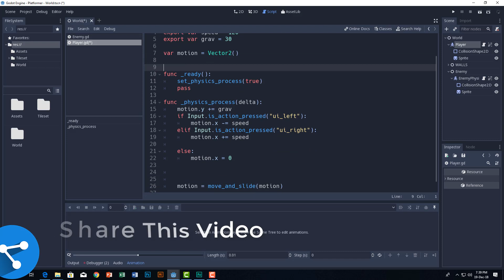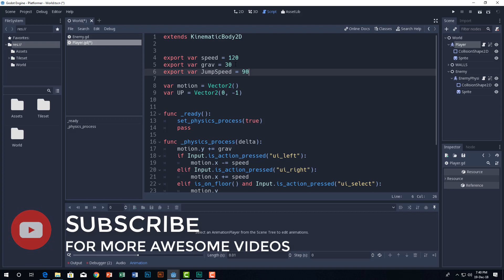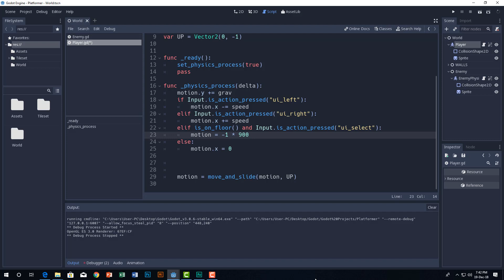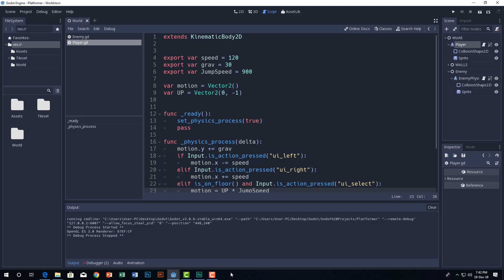Godot Engine: Platformer Tutorial (EP- 3: Jumping)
Hey Guys! Cryptic Coding Here Back With A Another Game Devlopement Series
For You Guys.In This Series You Guys Will Be Learnning To Make A Platformer Game.
If You Guys Don't Know What A Platformer Game Is Please Just Keep Reading.We Will Be Using A
Game Engine Called Godot Game Engine.If You Dont Know What is A Game Engine Please Just keep reading

What Is A Platformer Game:
Platform games, or platformers, are a video game genre and sub genre of action game.
In a platformer the player controlled character must jump and climb between suspended platforms while avoiding obstacles.
Environments often feature uneven terrain of varying height that must be traversed.
The player often has some control over the height and distance of jumps to avoid letting their character fall to their death or miss necessary jumps.
The most common unifying element of games of this genre is the jump button, but now there are other alternatives like swiping a touchscreen.
Other acrobatic maneuvers may factor into the gameplay as well,
such as swinging from objects such as vines or grappling hooks, as in Ristar or Bionic Commando, or bouncing from springboards or trampolines,
as in Alpha Waves.
These mechanics, even in the context of other genres, are commonly called platforming, a verbification of platform.
Games where jumping is automated completely,
such as 3D games in The Legend of Zelda series, fall outside of the genre.
Platform games originated in the early 1980s, which were often about climbing ladders as much as jumping,
with 3D successors popularized in the mid-1990s.
The term describes games where jumping on platforms is an integral part of the game play and came into use after the genre had been established,
no later than 1983.[1][2] The genre is frequently combined with elements of other genres, such as the shooter elements in Contra,
Beat 'em up elements of Viewtiful Joe, adventure elements of Flashback,
or role-playing game elements of Castlevania: Symphony of the Night.
While commonly associated with console gaming, there have been many important platform games released to video arcades,
as well as for handheld game consoles and home computers. North America,
Europe and Japan have played major parts in the genre's evolution.
Platform themes range from cartoon-like games to science fiction and fantasy epics.

At one point, platform games were the most popular genre of video game. At the peak of their popularity,
it is estimated that between one-quarter and one-third of console games were platformers.
[3] No genre either before or since has been able to achieve a similar market share. As of 2006, the genre had become far less dominant,
representing a two percentage market share as compared to fifteen percent in 1998,[4] but is still commercially viable, with a number of games
selling in the millions of units. Since 2010, a variety of endless running platformers for mobile devices have brought renewed popularity to the genre.

A game engine is a software-development environment designed for people to build video games.
Developers use game engines to construct games for consoles, mobile devices, and personal computers.
The core functionality typically provided by a game engine includes a rendering engine ("renderer") for 2D or 3D graphics,
a physics engine or collision detection (and collision response), sound, scripting, animation, artificial intelligence, networking,
streaming, memory management, threading, localization support, scene graph, and may include video support for cinematics.
Implements often economize on the process of game development by reusing/adapting, in large part, the same game engine to produce different games[1]
or to aid in porting games to multiple platforms.

What Is Godot: Game Engine:
Godot is a 2D and 3D cross-platform compatible game engine released as open source software under the MIT license.
It was initially developed for several companies in Latin America before its public release.
[3] The development environment runs on Linux, mac OS, Windows, BSD and Haiku (both 32 and 64-bit) and can create games targeting PC,
mobile and web platforms.

Are You There!! If Yes Then You Are A Legend.

!!-Peace-!!